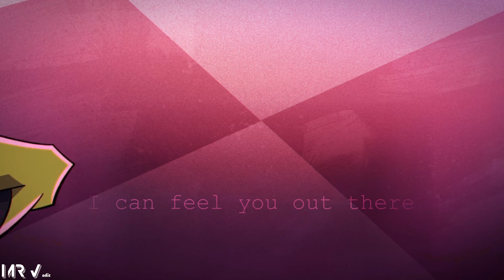Teenage Mutant Ninja Turtles 4k Edit Starset - My Demons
All clip are from Cool World (1992).
Directed by Andy Suriano and Ant Ward.
Rise of the Teenage Mutant Ninja Turtles: The Movie is a 2022 American animated superhero film directed by Andy Suriano and Ant Ward.
Produced by Nickelodeon, it serves as a continuation of the animated television series Rise of the Teenage Mutant Ninja Turtles.
Ben Schwartz, Omar Miller, Brandon Mychal Smith, Josh Brener, Kat Graham, and Eric Bauza reprise their voice roles from the series, joined by Haley Joel Osment.
The film follows Leonardo as he is forced to lead his brothers to save the world from the Krang.